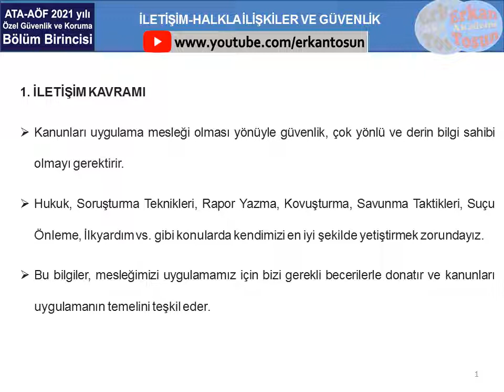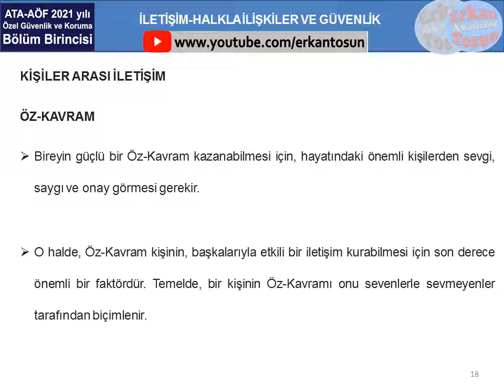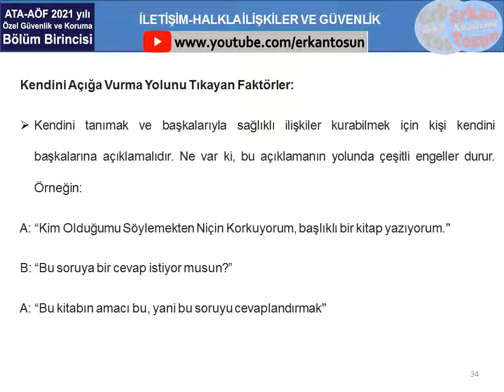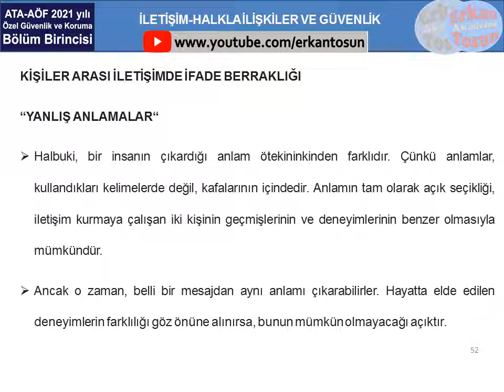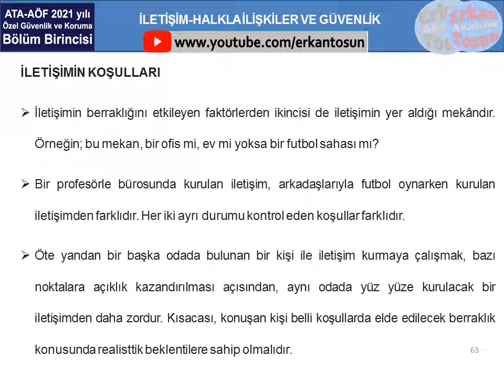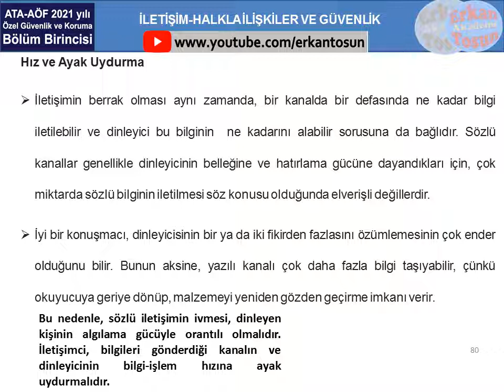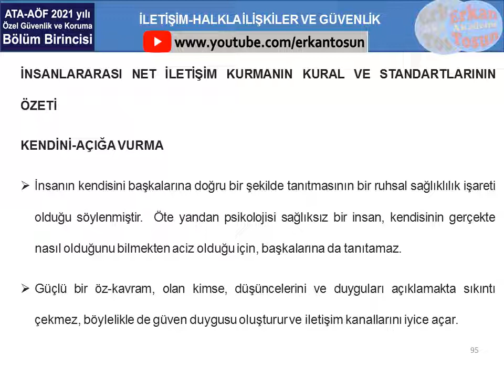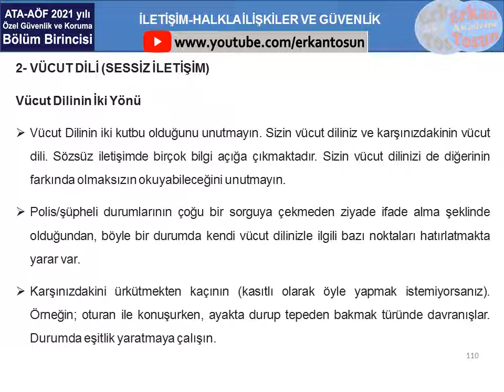İletişim, Halkla İlişkiler ve Güvenlik - Kalabalık Yönetimi Bölüm 3